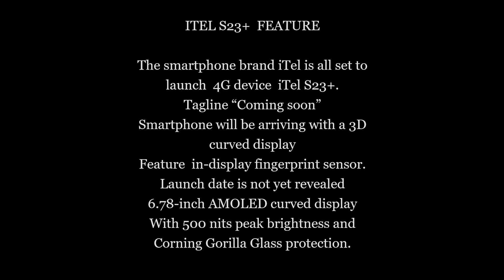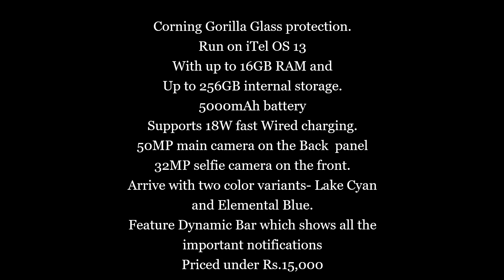ITEL S23+ LISTED ON AMAZON LAUNCH DETAILS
ITEL S23+  FEATURE

The smartphone brand iTel is all set to launch  4G device  iTel S23+.
Tagline “Coming soon”
Smartphone will be arriving with a 3D curved display
Feature  in-display fingerprint sensor.
Launch date is not yet revealed
6.78-inch AMOLED curved display
With 500 nits peak brightness and
Corning Gorilla Glass protection.
Run on iTel OS 13
With up to 16GB RAM and
Up to 256GB internal storage.
5000mAh battery
Supports 18W fast Wired charging.
50MP main camera on the Back  panel
32MP selfie camera on the front.
Arrive with two color variants- Lake Cyan and Elemental Blue.
Feature Dynamic Bar which shows all the important notifications
Priced under Rs.15,000